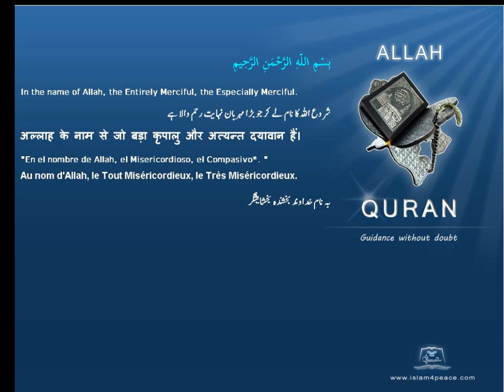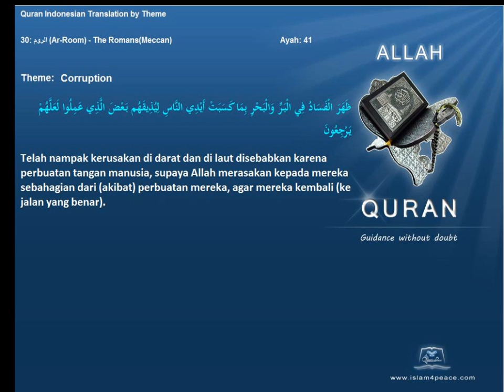Quran by Theme Indonesian Corruption Islam4Peace com